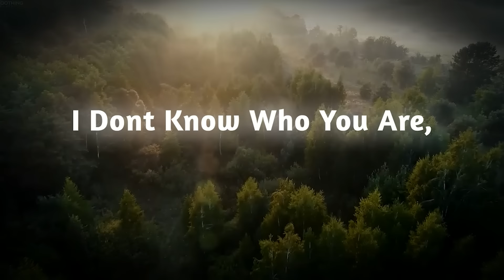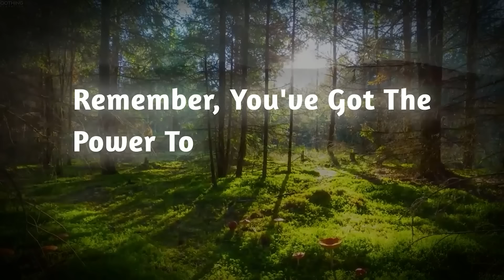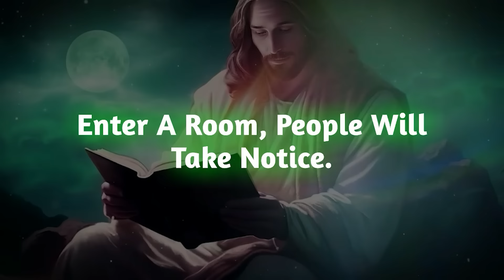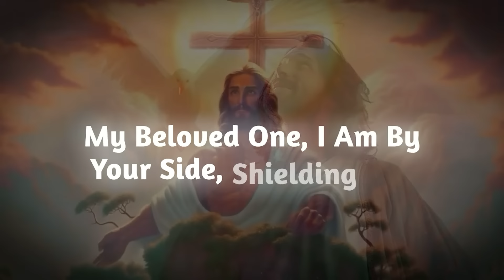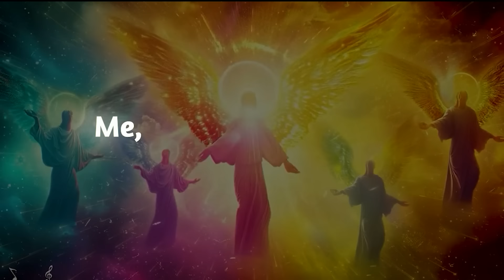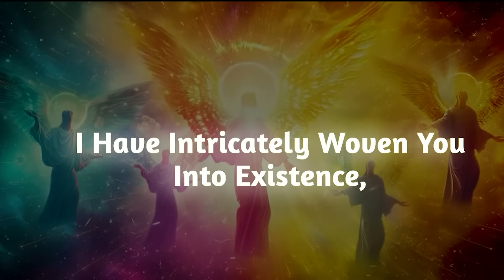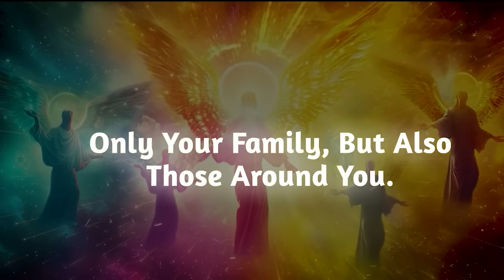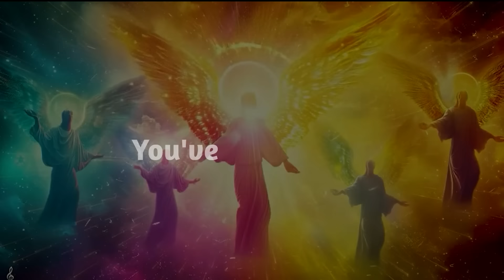You Got People In Power Afraid Of U. You’re slaying